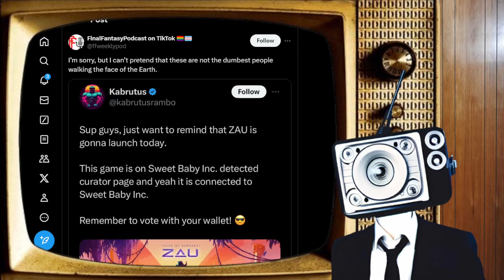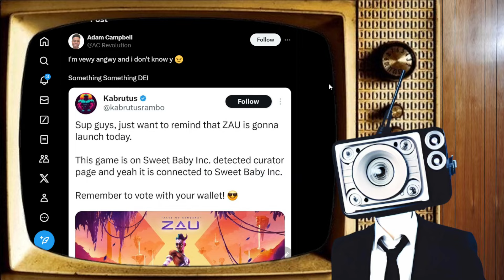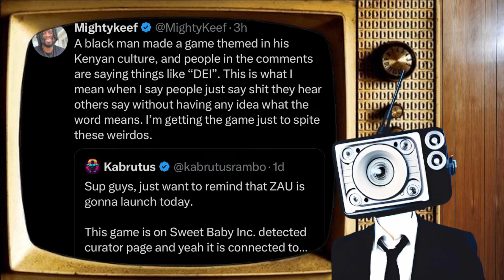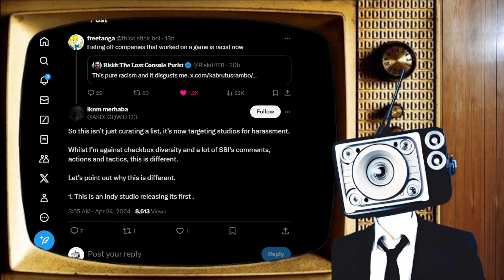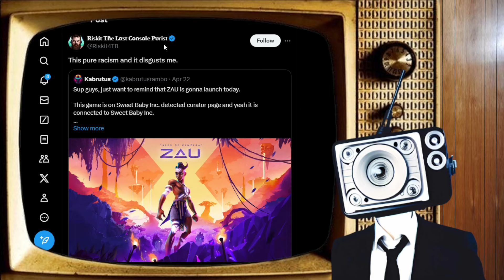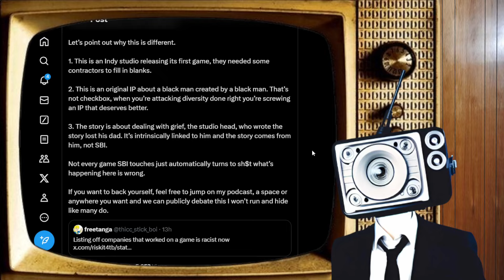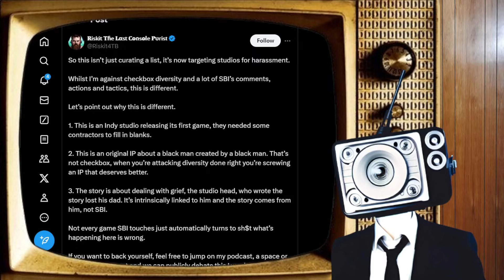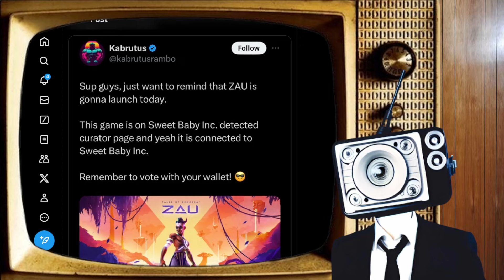Making a List of Games is Now Racist According to Room Temperature IQ Twitter